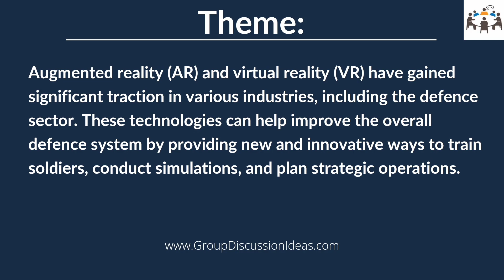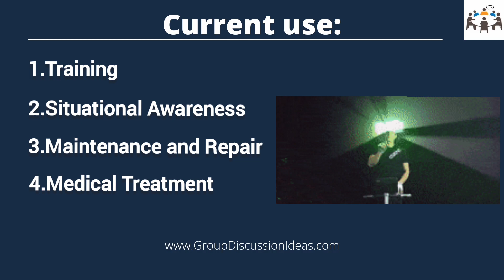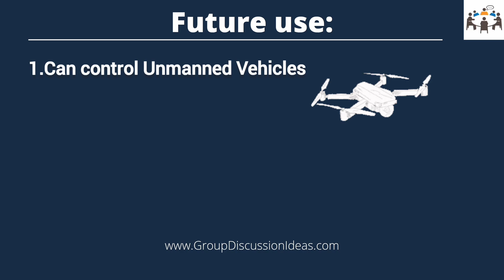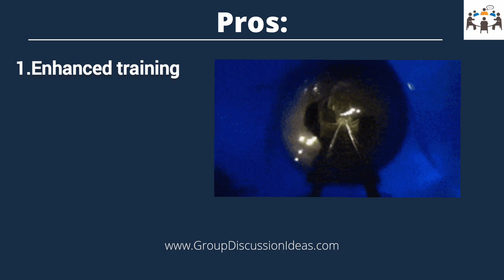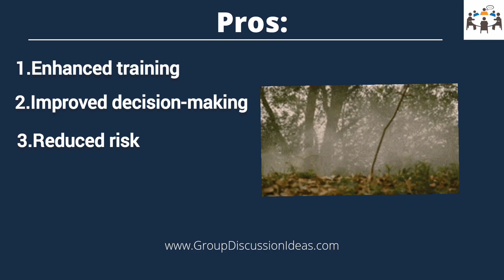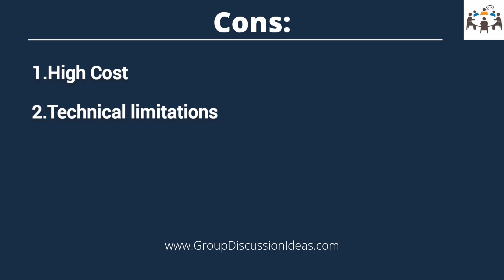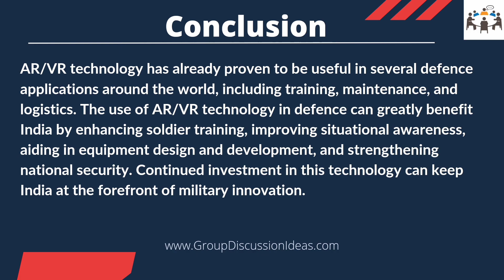Use of AR/VR in Defence Sector | Group Discussion Topics With Answers | GD Ideas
This video will give you the following points to speak on:
1.Theme
2.Current use
3.Future use
4.Pros
5.Cons
6.Conclusion